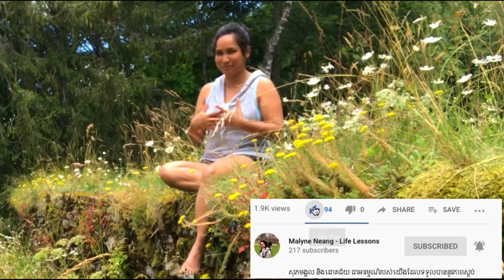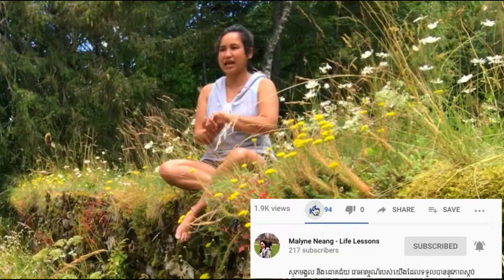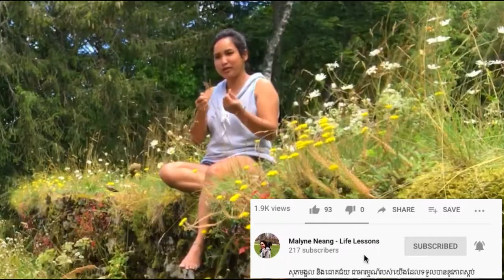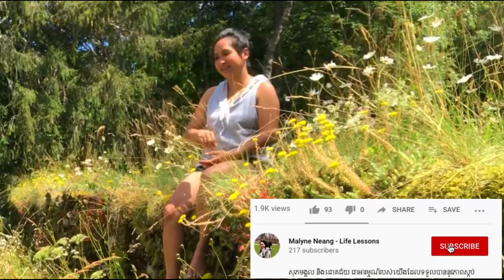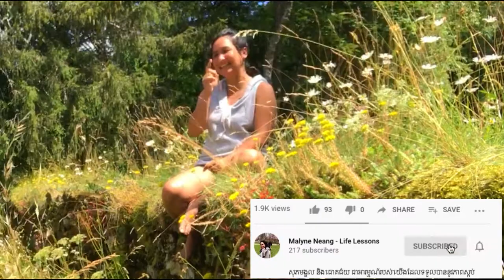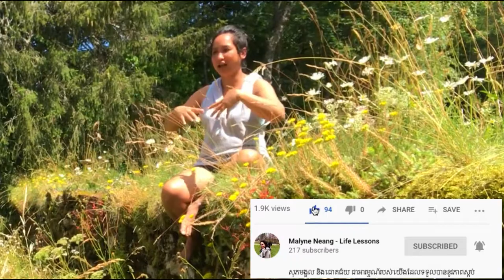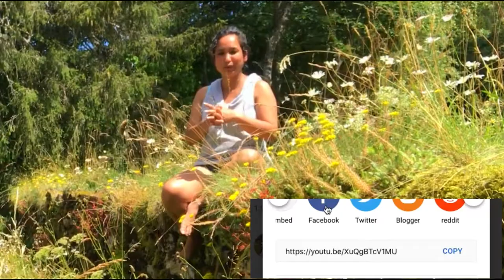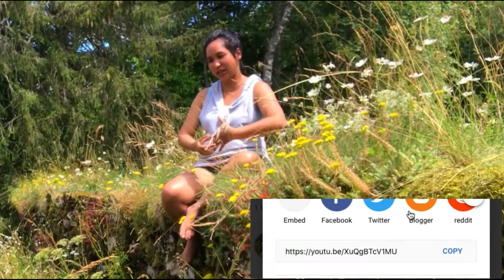ភារៀបចំច្នៃប្រឌិតជីវិតដោយប្រើសសរទំរជីវិតទាំង៣ ភាគ ២ - Recreate Your Life with 3 Pillars #1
Special thanks to Canva.com for image and thumbnail template